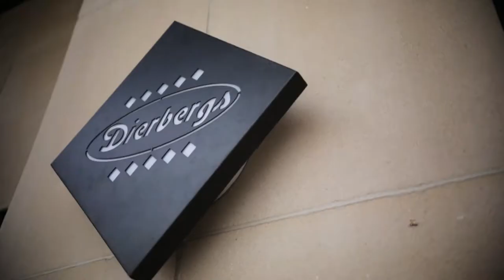Working at Dierbergs - Investing in Associates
We have a lot of associates that have built a career with us.  We love growing our family with amazing people!